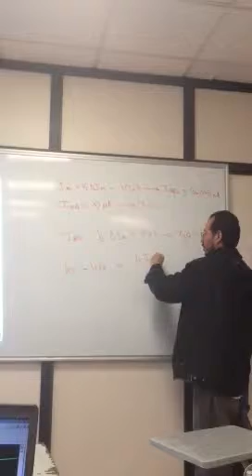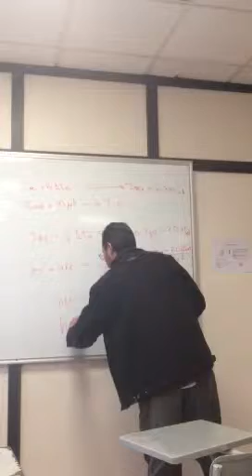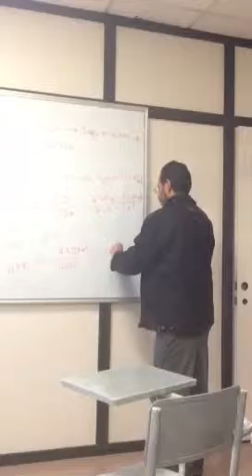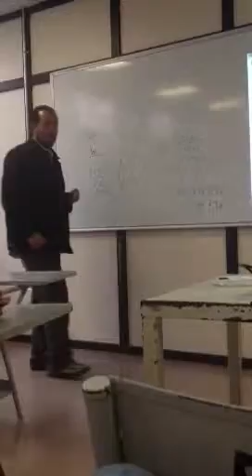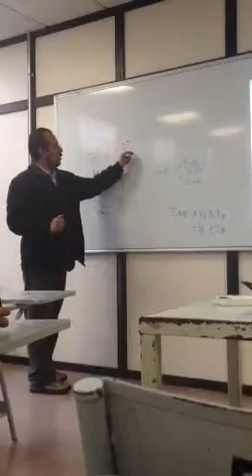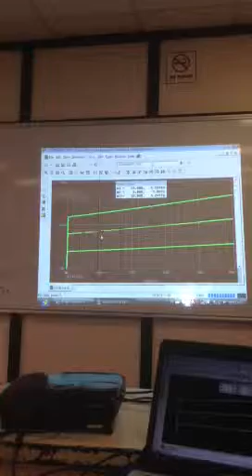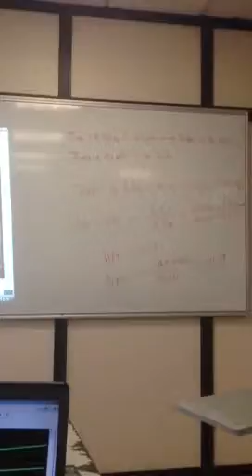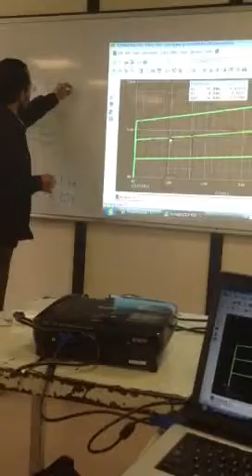Sexta parte de líneas de transistores